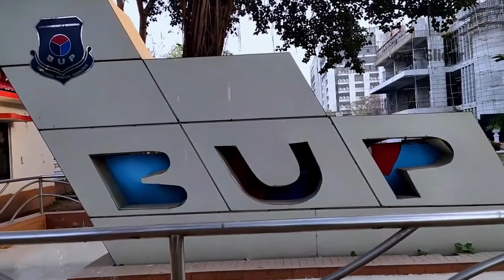Spring days at BUP (Bangladesh University of Professionals)